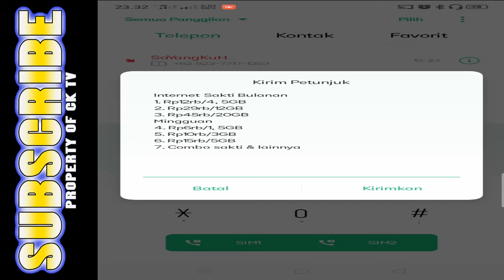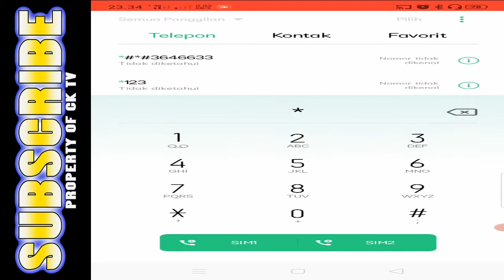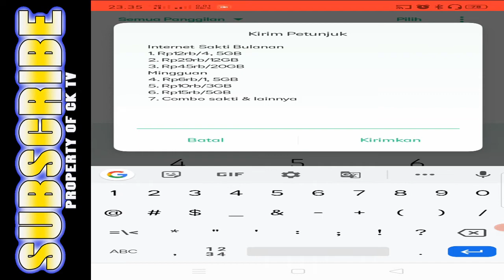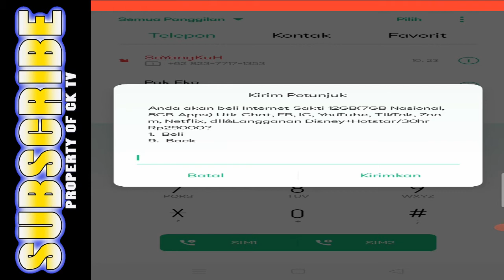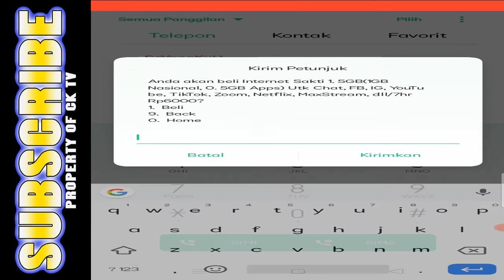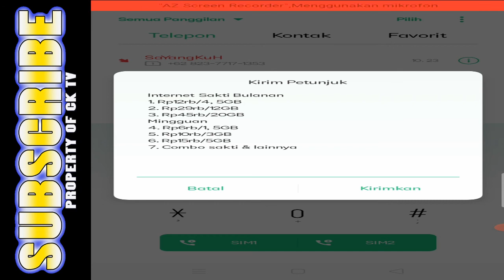cara daftar paket murah telkomsel 2022-paket murah telkomsel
cara daftar paket murah telkomsel 2022 di video ini akan di jelskan cara beli paket internet murah telkomsel cara daftar paket internet telkomsel saat ini telkomsel sedang promo paketjadi banyak paket yang bisa dibeli dengan harga miring silahkan bisa di pilih sesuai kebutuhan.